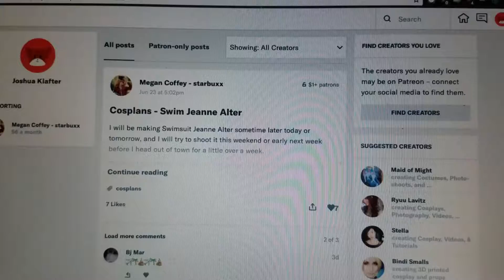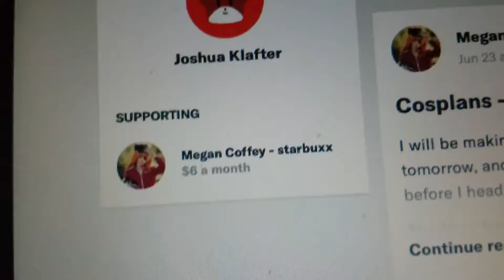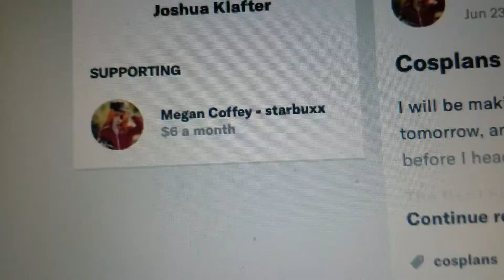The Vlog S4- 6/26/17: Go Patron Starbuxx